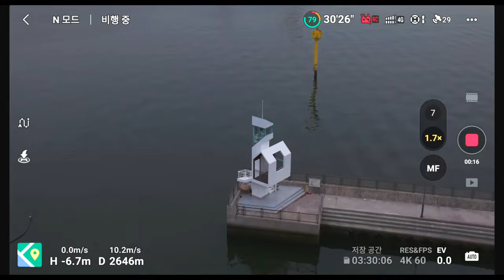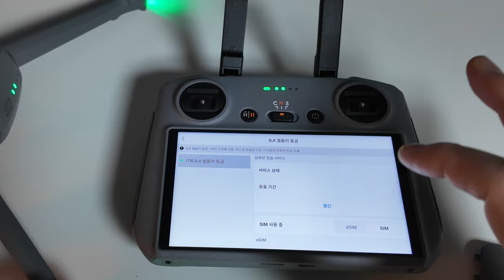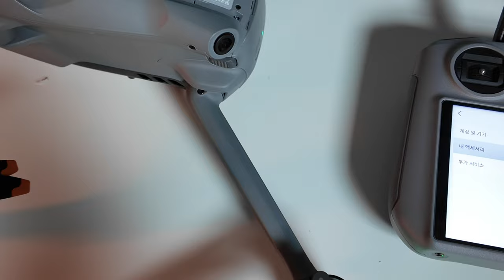dji 신형 4G LTE 모듈달면 무적? dji 동글2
채널에 가입하여 혜택을 누려보세요.

사용하는 장비
dji 오스모 포켓 3 단품

샌디스크 익스트림 마이크로SD 128GB U3 A2 V30
샌디스크 익스트림 마이크로SD 카드 256GB U3 A2 V30
샌디스크 익스트림 프로 마이크로 SD카드 64GB U3 A2 V30
샌디스크 MicroSDXC Extreme Pro CLASS10 UHS-I U3 V30 A2 1133X 128GB

인스타 360 공식홈페이지 구매